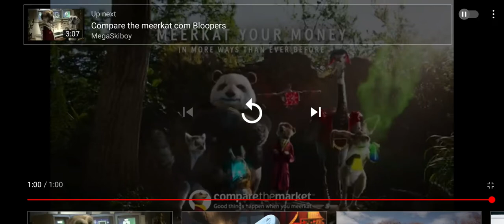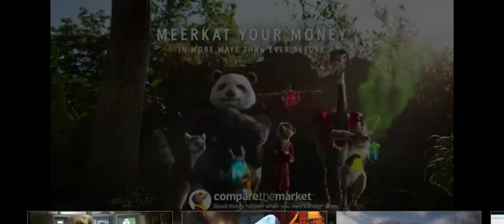this is my new favourite compare the market.com advert